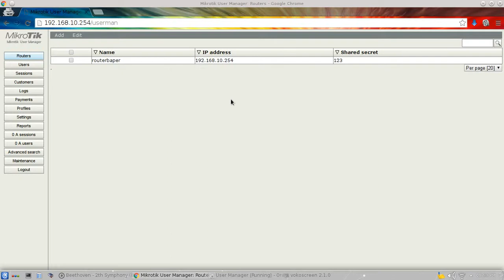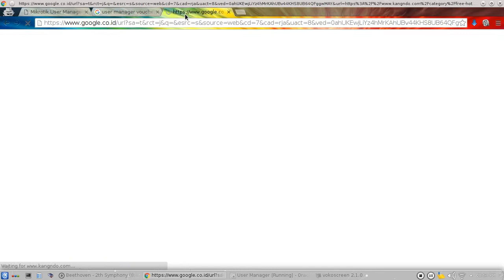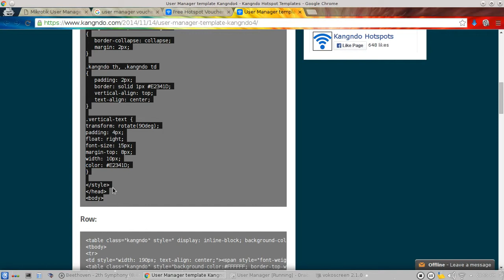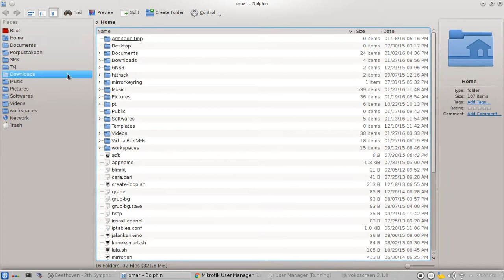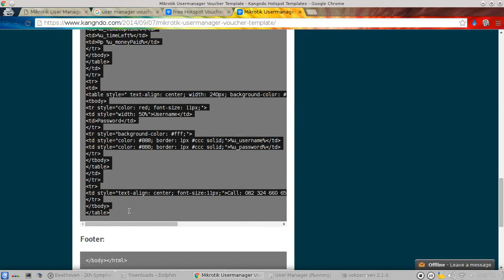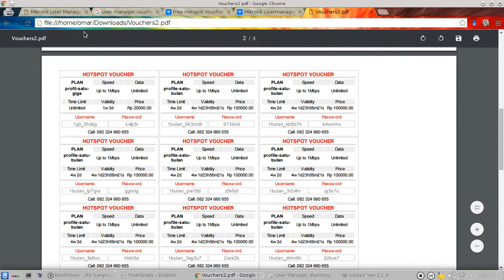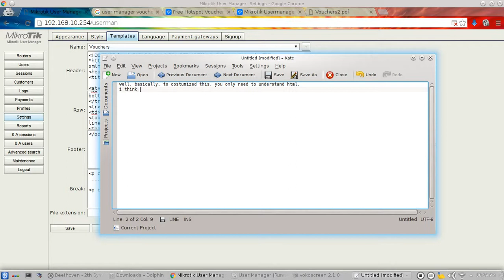2 Costumized voucher